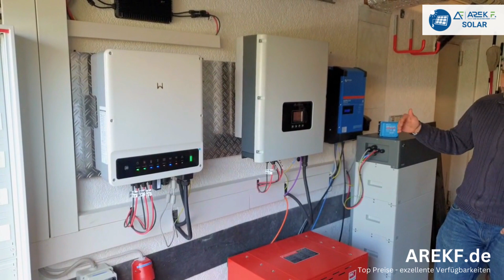Was ist ein Wechselrichter und welche Unterschiede gibt es?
Willkommen bei ArekF.de, Ihrem Experten für Solarkomponenten! In diesem Video erklärt unser Geschäftsführer anhand diverser Modelle im AREKF-Testlabor die Funktionsweise von Wechselrichtern, ihre verschiedenen Typen und was ein Laderegler macht. Schauen Sie rein und lernen Sie alles über Mikro-, Einspeise- und Hybridwechselrichter!

📚 INHALT:

 - Einleitung
- Was ist ein Wechselrichter?
- Wie funktioniert ein Wechselrichter?
- Typen von Wechselrichtern
- Mikro-Wechselrichter
- Einspeisewechselrichter
- Hybridwechselrichter
- Laderegler erklärt
- Große Auswahl an Wechselrichtern bei ArekF.de

🔧 ArekF.de bietet Ihnen eine große Auswahl an Wechselrichtern und anderen Solarkomponenten für Ihre Solaranlage. Besuchen Sie unseren Onlineshop und finden Sie genau das Richtige für Ihre Bedürfnisse.

🔬 Im ArekF-Testlabor werden alle Komponenten sorgfältig getestet, um Ihnen die beste Qualität und Leistung zu garantieren.

📩 Wenn Sie Fragen haben oder weitere Informationen benötigen, zögern Sie nicht, uns zu kontaktieren. Unsere Experten helfen Ihnen gerne weiter.